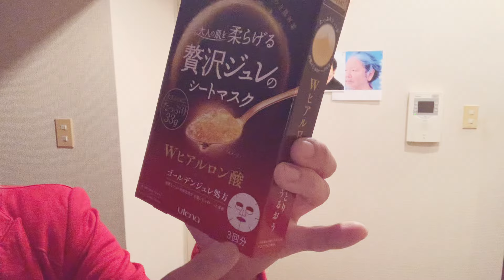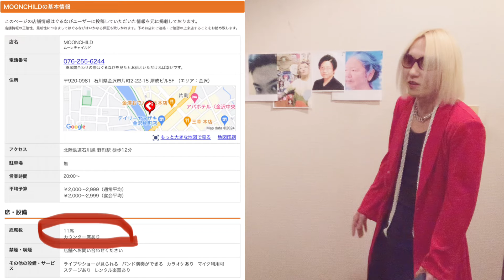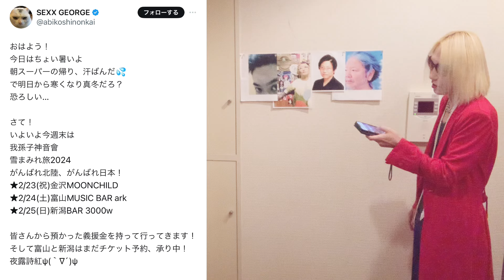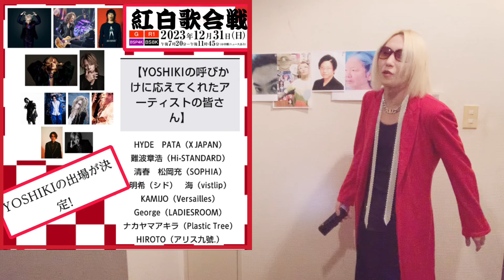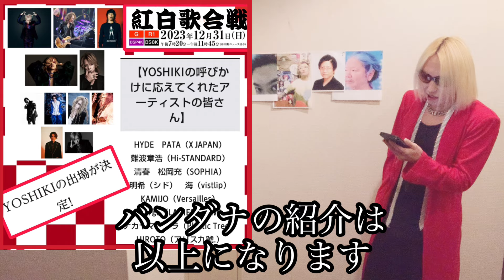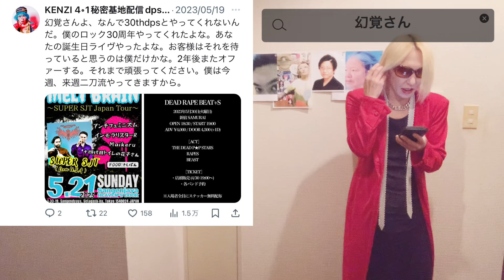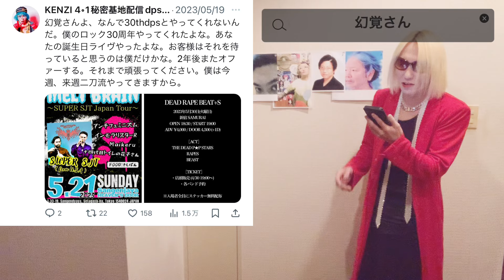幻覚さん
今回のタイトルは幻覚さんにしました！
以前に紹介したバンドになりますが、気になる方は動画をご覧ください。